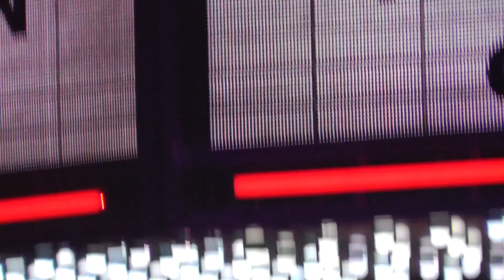Trans-Siberian Orchestra "Christmas Canon Rock" 11/26/23 Georgia Napolitano UncasvilleCT (8) 3pm TSO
Full show captured live in 1080p HD on November 26, 2023, 3pm matinee show of The Ghosts of Christmas Eve 2023 tour from Sec 14, Row H, Seat 8 at the Mohegan Sun Arena, Uncasville,CT.

2023 TSO East: Guitar - Chris Caffery & Joel Hoekstra; Drums - Jeff Plate; Bass - Tony Dickinson; Violin - Roddy Chong; Keyboards - Derek Wieland & Mee Eun Kim; Narrator - Bryan Hicks; Singers: Natalya Rose, Georgia Napolitano, Mackenzie Meadows, Gabbie Rae, Kayla Reeves, Zak Stevens, John Brink, Robin Borneman, Caleb Johnson, Russell Allen.